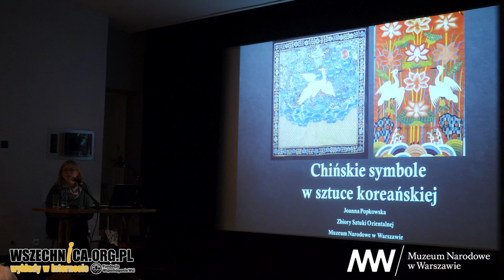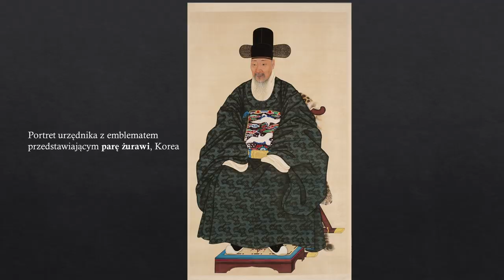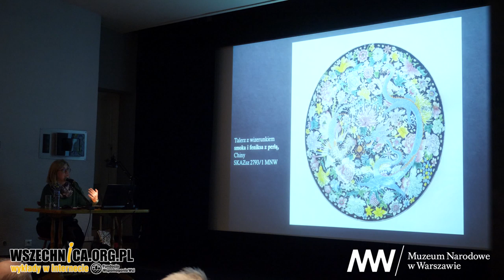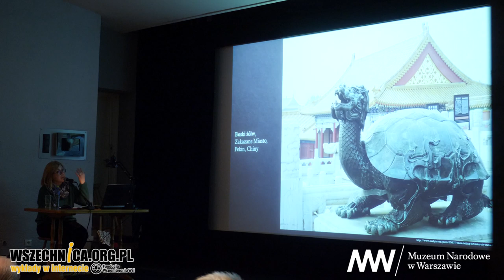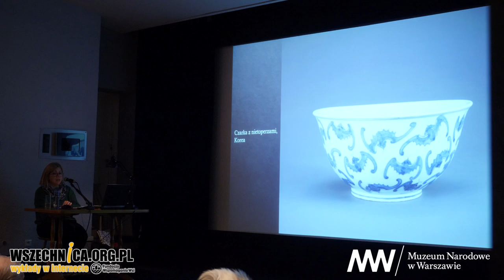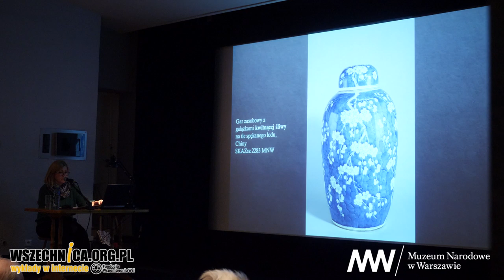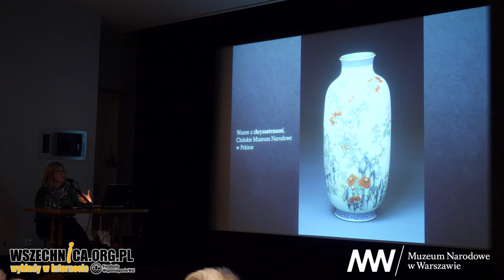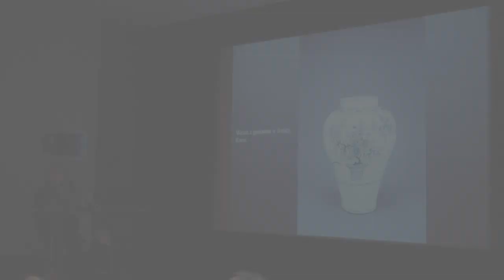Chińskie symbole w sztuce koreańskiej / Joanna Popkowska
Wykład Joanny Popkowskiej, Muzeum Narodowe w Warszawie, 9 stycznia 2020 [1h11min]

Chińskie symbole, które czerpią ze świata roślin, zwierząt czy mitycznych wyobrażeń, należą do kanonu tamtejszej kultury. Wraz z rozszerzaniem się wpływów chińskich przyjęte zostały również w Korei. Co kryje się za wizerunkami żurawi, jeleni, nietoperzy, ryb, smoków, bambusów, sosen, śliw, granatów czy kwiatów lotosu opowiedziała podczas wykładu towarzyszącego wystawie „Splendor i finezja. Duch i materia w sztuce Korei” w Muzeum Narodowym w Warszawie sinolożka i kustoszka Zbiorów Sztuki Orientalnej Joanna Popkowska.

Kultura chińska posługuje się wieloma symbolami, które czerpią ze świata roślin i zwierząt oraz wyobrażeń mitycznych. Służą one do wyrażania abstrakcyjnych pojęć, takich jak szczęście czy długowieczność. Symbole te należą w Chinach do kanonu sztuki, a wraz poszerzaniem się wpływów chińskich zadomowiły się również na Półwyspie Koreańskim. Wpływy te datowane są w Korei od I w. n. e.

– Wiemy też skądinąd, że w epoce Joseon [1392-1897 – red.] Korea chciała być takim młodszym bratem chińskim, więc te symbole, które przyszły wraz z kulturą chińską na teren Korei, były bardzo silnie zaadaptowane, bardzo mocno weszły właśnie do tego kanonu, do słownika symboli koreańskich. Niektóre z nich dosłownie i w pełnym znaczeniu, niektóre tylko w jakimś okrojonym wymiarze. Zależało to zapewne od kontekstu, od potrzeb w danym okresie rozwoju tradycji, kultury koreańskiej – tłumaczyła Joanna Popkowska.

Chińskie symbole w sztuce koreańskiej
Prelegentka podczas wykładu omówiła posługiwanie się chińskimi symbolami na przykładzie eksponatów prezentowanych na wystawach „Życie wśród piękna. Świat chińskiego uczonego” oraz Splendor i finezja. Duch i materia sztuce Korei. Przede wszystkim skupiła się na bogatej ornamentyce naczyń, które można było oglądać na obu wystawach. Wizerunki żurawi, jeleni, nietoperzy, ryb, smoków, bambusów, sosen, śliw, granatów czy kwiatów lotosu nie stanowią jedynie dekoracji, ale niosą ze sobą określone przesłanie. Istotne w tym kontekście jest również, w jakiej konfiguracji występują dane symbole. Mogą być wyrazem długowieczności, szczęścia, płodności czy też władzy monarszej lub urzędniczej.

Więcej o chińskich symbolach w sztuce koreańskiej w nagraniu wykładu.

Joanna Popkowska - jest kustoszką Zbiorów Sztuki Orientalnej w Muzeum Narodowym w Warszawie. Z wykształcenia jest sinolożką